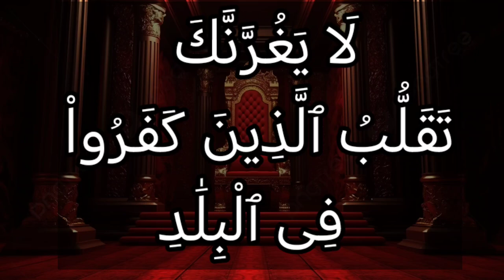خواتيم سورة آل عمران ١٩٦: لا يغرنك تقلب الذين كفروا في البلاد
لَا يَغُرَّنَّكَ تَقَلُّبُ ٱلَّذِينَ كَفَرُواْ فِى ٱلْبِلَٰدِ

التفسير الميسر : لا تغتر -أيها الرسول- بما عليه أهل الكفر بالله من بسطة في العيش، وسَعَة في الرزق، وانتقالهم من مكان إلى مكان للتجارات وطلب الأرباح والأموال، فعمَّا قليل يزول هذا كلُّه عنهم، ويصبحون مرتهنين بأعمالهم السيئة.